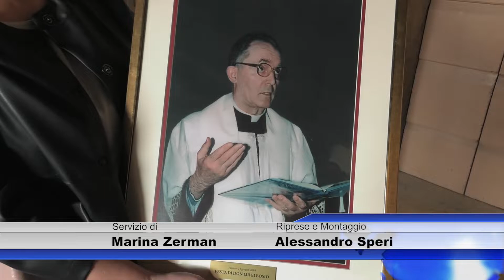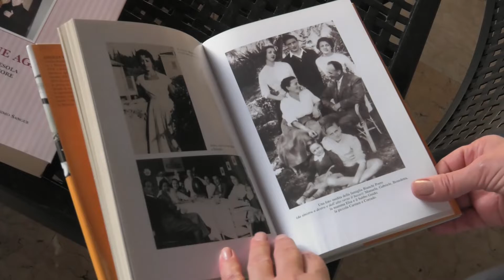Altri veronesi verso la Santità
Ieri il Papa ha riconosciuto l'eroicità delle virtù di due sacerdoti veronesi, Mons. Luigi Bosio e Don Giovanni Ciresola. Riconosciuto anche il miracolo per Benedetta Bianchi Porro. Intervista al Vescovo di Verona Mons. Giuseppe Zenti